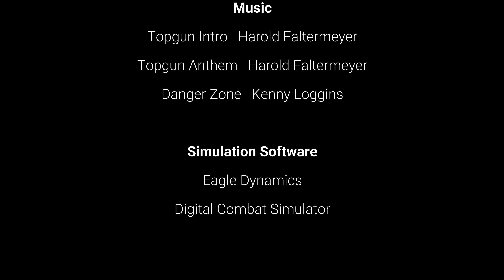DCS Supercarrier: Top Gun Theme